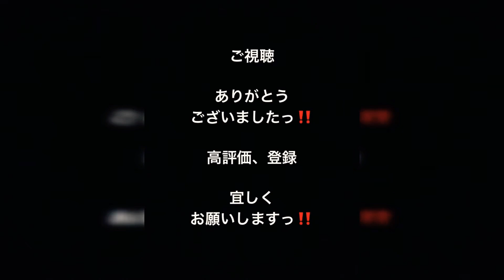Outdoors in 信州 ⑥ 自然奉仕編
信州 にもようやく春が訪れて新緑が芽吹き心地良い季節となりました。

アウトドア ど素人のagaruが
信州の大自然に遊んでもらっています
シリーズで単調な動画が続きますが
お付き合いくださいませ。

⑥は自然奉仕編です。

自然の中で遊ばせてもらっていますので、
自然に対して恩返しです。
とても良い穴場スポットなので
いつまでも此処が綺麗で魅力溢れる場所でありますように。

デイキャンプ （日帰りきゃんぷ）

長野県松本市を流れる一級河川「梓川 あずさがわ」

動画内で使用している
アウトドアグッズの詳細等、お気軽にコメントください。

こんなアウトドア動画 投稿してなどの
リクエストもいただけましたら嬉しいです。